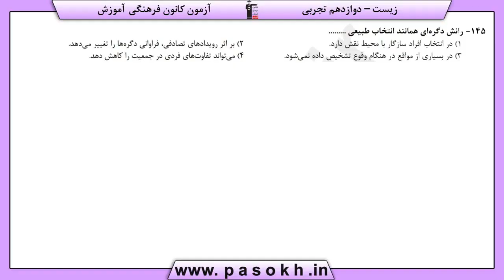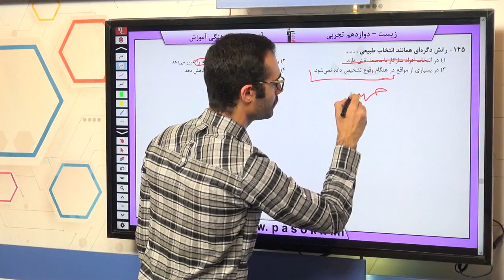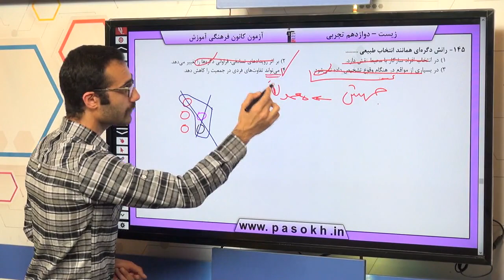پایه دوازدهم تجربي زيست‌شناسي 3 تغيير در اطلاعات وراثتي سوال 145 درصد پاسخگویی 44